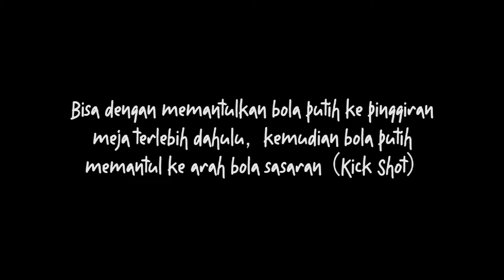Latihan Billiard lagi yuk di Barcode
Kali ini kita akan belajar ttg bang shut, cekicrot aja video langsung